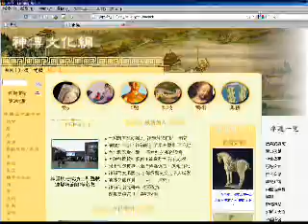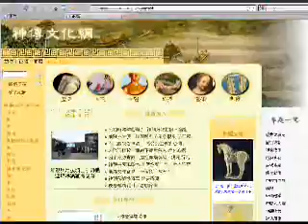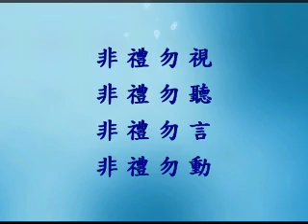正見網-也談「避色如避劍」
也談「避色如避劍」
作者：藍月

【正見網2011年01月08日】與現代人談「避色如避劍」如同把古董拿去快餐店，匆匆人來人往，鮮有人關注他的價值所在。當所有的社會氛圍，電影、電視、網 絡、報刊甚至連路牌廣告都充滿著情色的因素時，人們在麻痺中司空見慣、隨波逐流，誤認為這是社會潮流或是人的正常行為方式，殊不知最終傷人傷己，遺患無 窮。
中國作為五千年文明的古老國度，聖人先賢們世代傳襲著做人的道德準則，「萬惡淫為首」，把男女之間的不檢點、輕浮放蕩、搔首弄姿、褻狎虐戲都視為敗壞人倫、不知廉恥的行為，即使正常夫妻之間也應相敬如賓、相成若友。
仔細瀏覽海外正見網的傳統文化欄目，你會看到不同朝代的不同史籍不約而同的記載了許多勸人避色守德的故事，有的人拒絕美色的誘惑守住德行操守而命改福長，或高中榜首，或延壽增財；有的卻因行淫戲謔而被奪取命中本有的功命與富貴，或鬱鬱而終，或及時悔改尚為不晚。
「避色如避劍」講的是明朝一個叫呂青的人，平日喜好談論淫穢之事與偷窺婦女，到三十歲時貧窮到極點，兩個兒子相繼死去。
有一天，呂青忽然暴斃，原來是他已過世的祖父有意懇請冥王把他暫拘到陰間去看一看，並氣憤的對他說：「我們家兩代積善，你命中該有巨萬的財富，沒想到你心愛美色，口眼都在造孽，福報都快要折盡了，我恐怕你會真的犯下邪淫惡事，那麼我們呂家的後嗣，就沒有指望了！」
呂青辯解說，他也知道姦淫別人妻女會得到絕嗣的報應，所以他只是侷限於談論或偷窺而已，並未真的犯下實質性過錯。旁邊的冥官告訴他：凡是人動了邪淫的慾念，就是大過，天神會如實記錄申報，生怕隱匿或漏掉人的一思一念，陽世間的法律太寬鬆，而陰間的法律卻更嚴厲啊。
過了一會，鬼卒們帶了許多犯過邪淫罪惡的人來讓冥王發落，聽到有人因此而變乞丐瘋啞，有的變娼妓眼瞎，有人兩世為牛，有人十世為豬，呂青嚇得毛骨悚然。冥官告訴他還有比這更嚴重的，千萬不要貪圖片刻的歡情而失去人身，應該要避色如避箭一般。
呂青被放回陽間後，從此盡力行善，並把陰間的所見所聞刻印成文，用以警醒世人。十年後，終於改變了命運，連續生了兩個兒子，而且家財萬貫非常富有。
現 在人可能知道色字頭上一把刀，傷身傷命，卻很少人注意到人生的其它方面是否也與之相關聯，比如你的生活幸不幸福，質量如何，仕途是否通達，財運是否旺盛等 等。這個故事就是告訴我們，不僅不能做壞事，還不能有惡念，舉念神知，暗室慎獨，孔子說「非禮勿視，非禮勿聽，非禮勿言，非禮勿動。」這才是我們中華民族 禮儀之邦的文明本色，所謂「積善之家必有餘慶，積不善之家必有餘殃」。
然而自邪黨篡權統治大陸六十年來，歷次運動中把正常人的理念徹底打亂 了，傳統文化批判為「封建禮教」，黨魁特權階層帶頭淫亂，聲色犬馬，社會風氣與日俱下，由於人敗壞的觀念與行為，造成現代人各種奇奇怪怪的疾病與各種社會 不安定因素，所以，擺脫黨文化與邪靈附體，回歸傳統道德規範是勢在必行的趨勢，退出黨、團、隊等一切相關組織，解體中共才會有美好的未來社會。